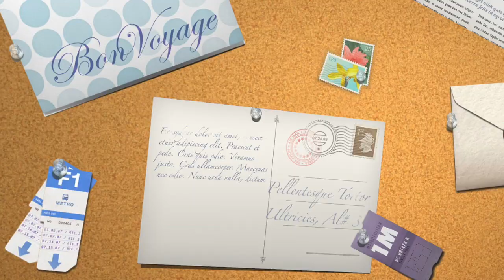Ask Ben: The Wisdom and Witticisms of Benjamin Franklin."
The Gloucester County Library System (GCLS) is a group of individual and interdependent libraries that cooperate through a central administrative body to provide a wide range of library services for eligible patrons. Sharing resources enables members of the system to provide more cost-effective and technologically sophisticated services than any could provide operating alone.